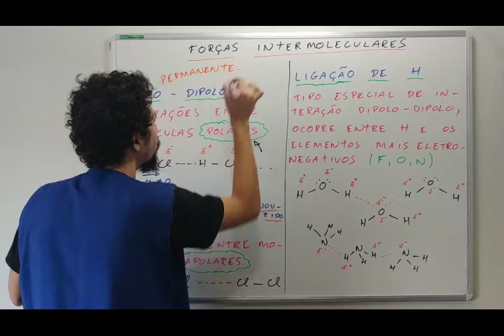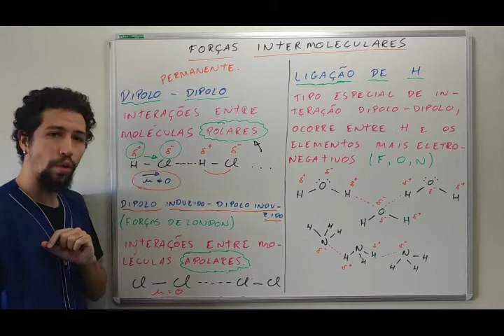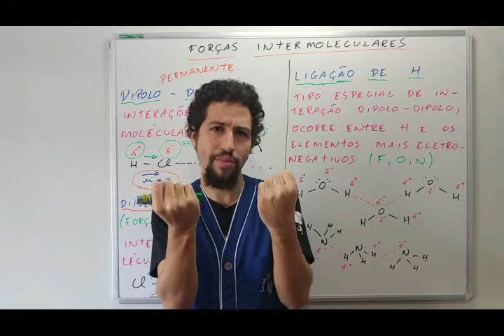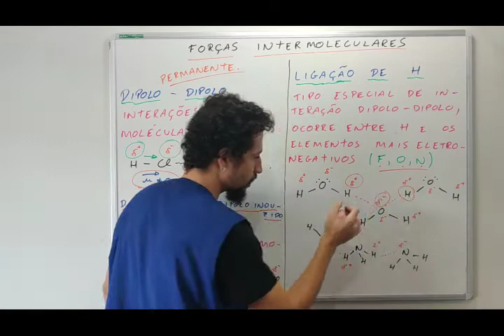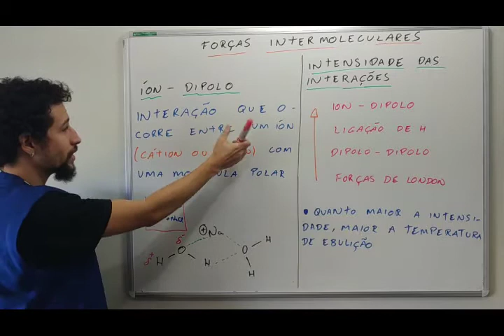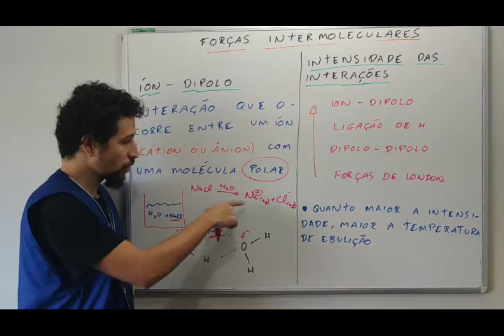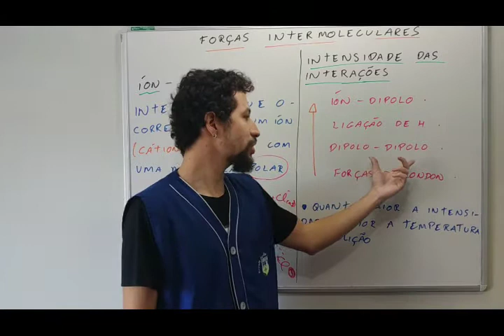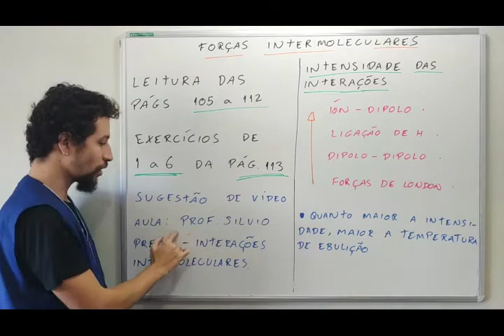Aula 13-05/05/2020-Química-Professor Nicolas-1ªSérie EM-Interações intermoleculares